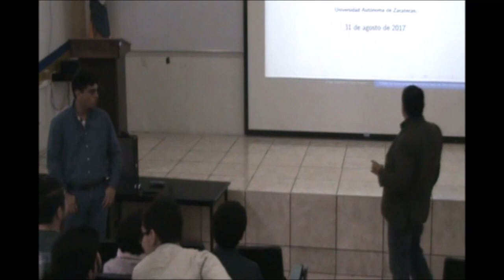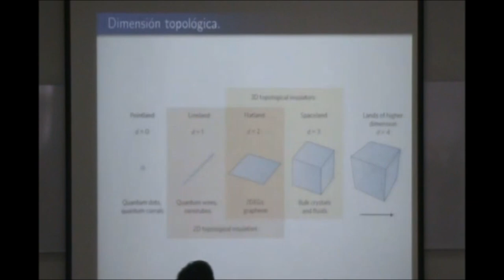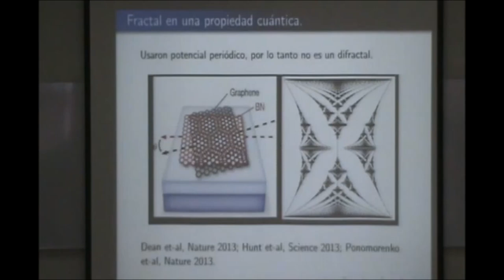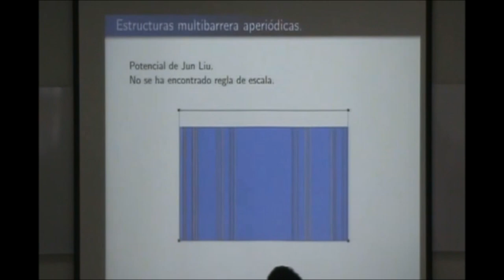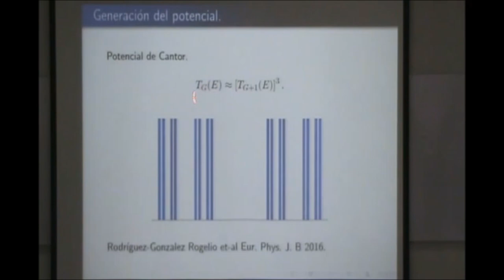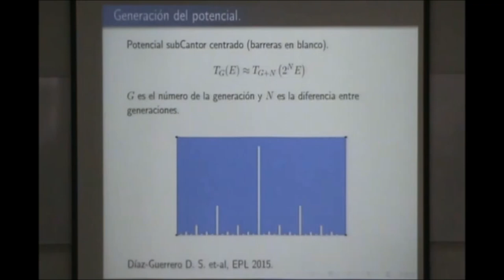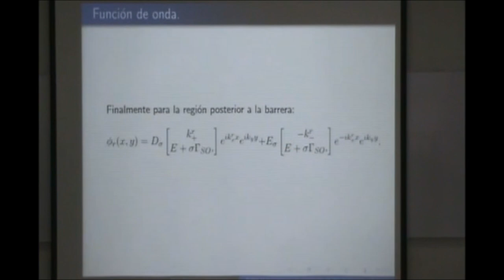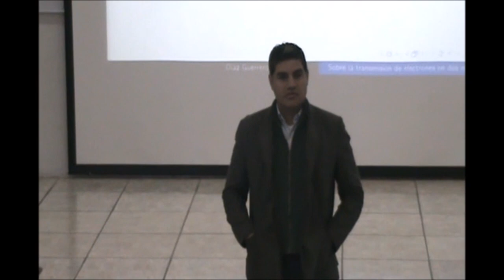Seminario "Sobre la transmisión de electrones en dos materiales bidimensionales" UAF-UAZ 31-08-2017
Impartido por el Dr. Dan Sidney Díaz Guerrero